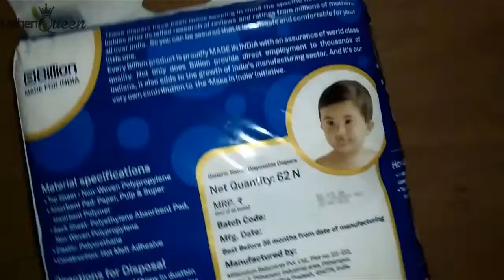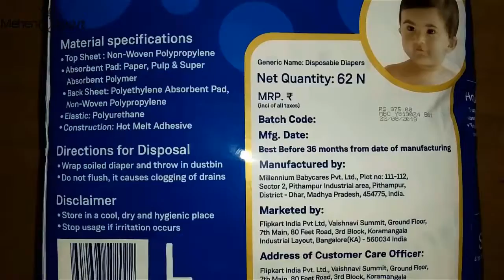Billion Extra Absorb Diaper Pants Unboxing - L (62 Pieces) | Elastic Waistband | Micro Pores Fabric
This is the exclusive video about Billion Extra Absorb Diaper Pants Unboxing - L  (62 Pieces) | Elastic Waistband | Micro Pores Fabric

Keep your toddler comfortable throughout the day with the Billion Extra Absorb Diaper Pants. Features such as the Criss Cross Sheet, Super Absorbent Polymer and the Micro Pores Fabric make these diapers from Billion, a Flipkart brand, a comfortable affair.

NaviForce NF9095M Dual Time Function Analog Watch for Men Unboxing - Coffee
How to Make Eyebrows at home in Parlour Style | Quick Trick to Style Eyebrows at Home | Eyebrow Tuto
Easiest Way TO Make Cotton Wicks for Any Occassion at Home | How to make cotton wicks